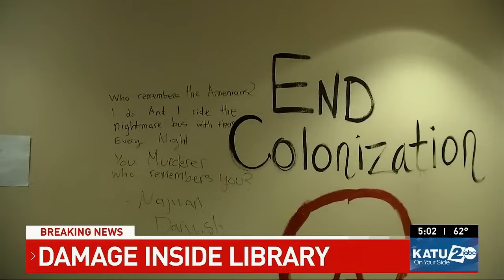WATCH: Portland police make several arrests during anti-war protests at university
Protests at Portland State University continued Thursday evening - even after police made multiple arrests.